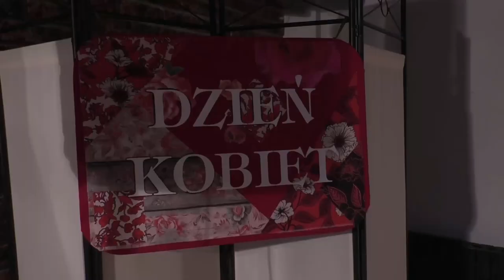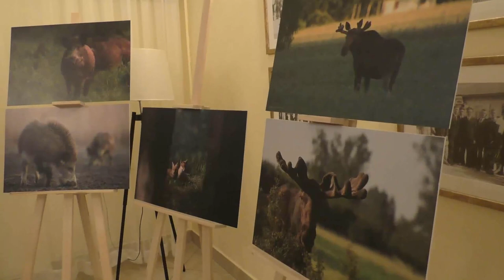Dzień Kobiet w Terespolu